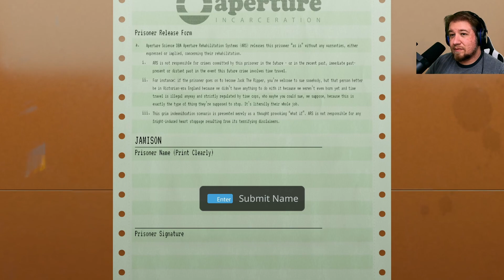Aperture Desk Job